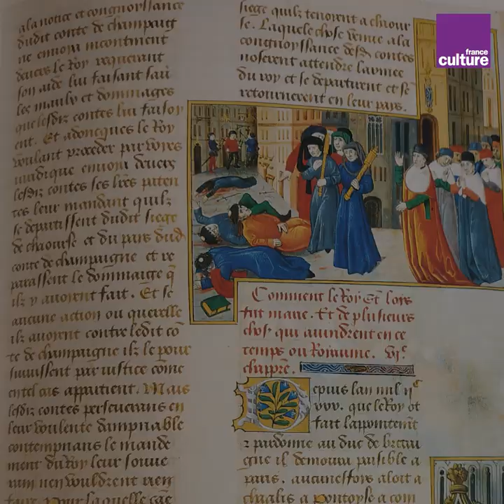1229 : d'une bagarre de taverne au droit de grève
Savez-vous à quand remonte la première grève ? Et pourquoui elle a commencé ? En 1229, suite à une bagarre dans une taverne qui a engendré une forte répression, le corps universitaire cesse les cours et quitte Paris...pendant deux ans. Nathalie Gorochov, historienne à l'Université Paris-Est Créteil, nous explique comment le droit de grève a été accordé aux professeurs.